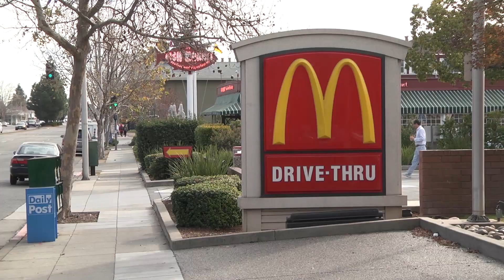McDonald's - Intro to Descriptive Statistics